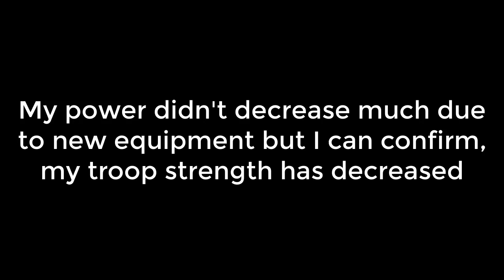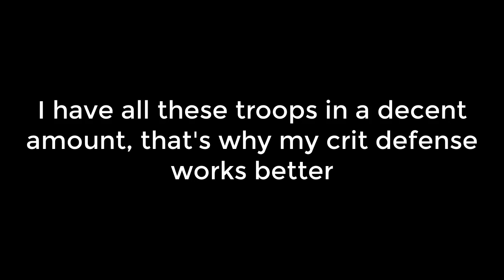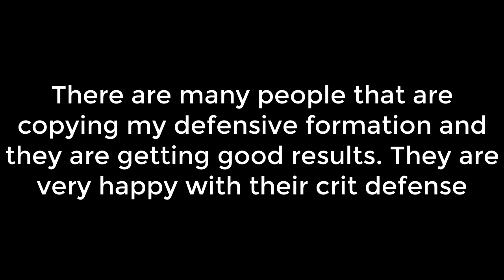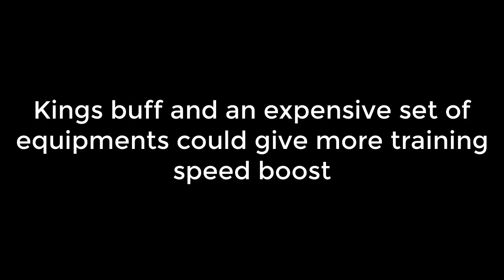Why my crit defense works better | Training 570k troops to improve defense vs ns5 | KING OF AVALON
Use this link to get 50,000 coins ($500 value) for $375
(Only for the US users)